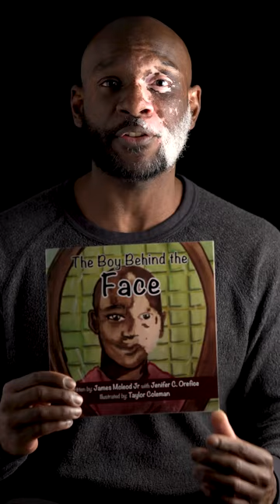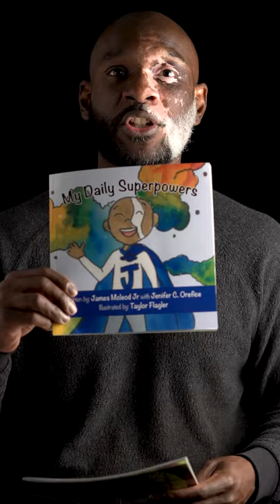Celebrating Humans - 01 James McLeod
‘Celebrating Humans’ is a documentary project on Vitiligo which aims to challenge conventional beauty standards and celebrate the diversity of human bodies.
This is the story of James McLeod.